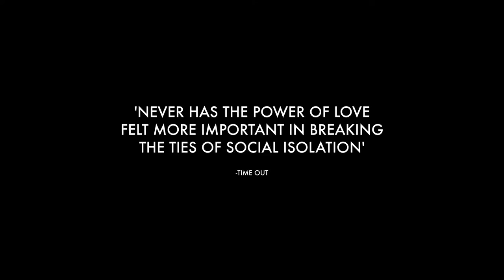Imagined Touch trailer COMING SOON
Imagined Touch the documentary

Producer, Director: Jodee Mundy OAM
Writer, Director: Sofya Gollan
Director of Photography: Tom Chapman
Editor: Danielle Boesenberg
Assembly Editor: Tim O'Connor
Music Composition:  Madeleine Flynn and Tim Humphrey
Sound Post Production - Soundwaves
Sound Editor: Andrew McGrath
Sound Designer: Erin Mc Kimm
Re-recording Mixer: Andrew McGrath
Post Production House: Sound Firm
Administration: Creative Partnerships Australia and Auspicious Arts Projects
Trailer created by Solid State

Funded by the Australia Council for the Arts, City of Melbourne, Besen Foundation
Numerous donors through our crowd funding campaign